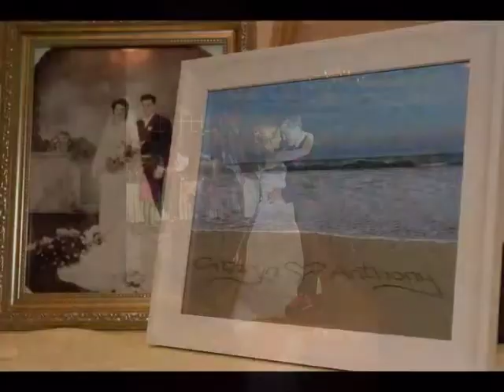Party Video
Because they're fun! And we don't just do sports.